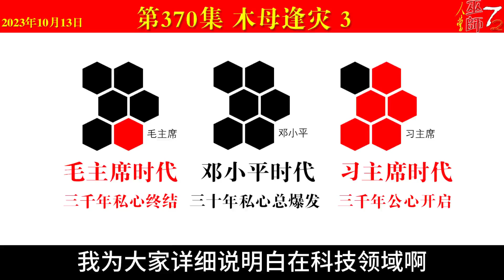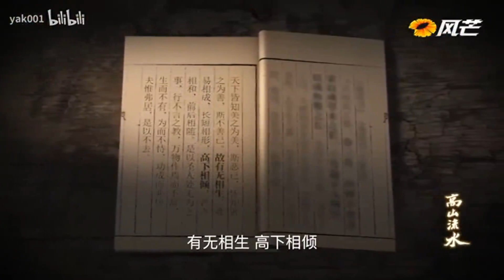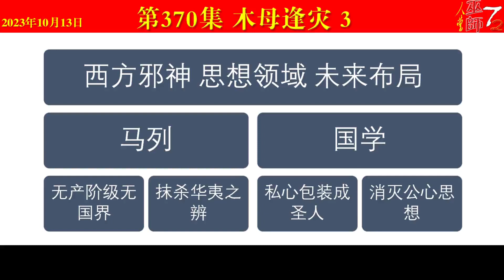西游真相解读370（木母逢灾，未来三千年一些模样，毛主席时代，邓小平时代，习主席时代，西方邪神计划）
本集提要：
三年疫情是西方邪神的人间马仔以中国人性命为筹码同习主席打仗
习主席时代提供国家层面的人工智能实现万物互联更好为人民服务
灵境时代会提供无限虚拟资源给人民甚至可一人提供一个虚拟地球
雷军被西方邪神选中成为阻挡中国科技前进核心马仔狙击鸿蒙系统
所谓内卷实质是对内剥削人民但所谓专家没有一个人能揭示此真相